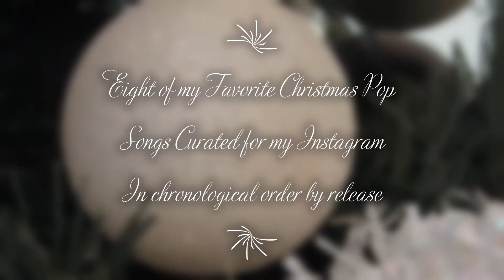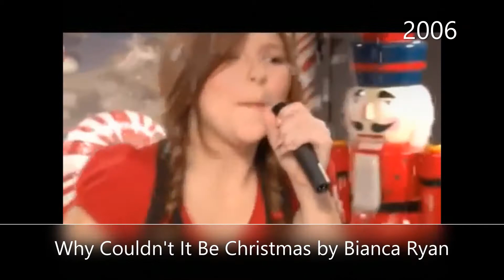Christmas Pop Songs Bonus Video // Vlogmas Day 13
This is a bonus video that goes along with my Vlogmas Day 13 video and Day 13 Photo A Day Challenge over on Instagram. Here are 7 Christmas Pop songs that I really love.(originally 8, one was blocked so it was cut, it's still on the Instagram post though) In chronological order based on release. There's 8 (well 7) b/c I had two photos included in the post, and you can only have 10 on an Instagram post, so, 2 photos, 8 videos. Lol.

Snapchat: Gorftastic(my sister made it and I just haven't changed it)

Hope you enjoy this one! And if you've read this far into the description..uh..comment with..uh.."Bubo says hi"